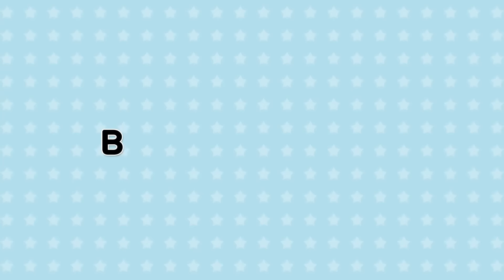Color Song - Learn colors with Tayo the Little Bus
Let's learn colors with cars and buses! This super simple color song teaches colors to babies and kids all over the world.
Let's sing-along together and learn Red, Orange, Yellow, Green, Blue, Black, White, Brown, Pink, Purple!